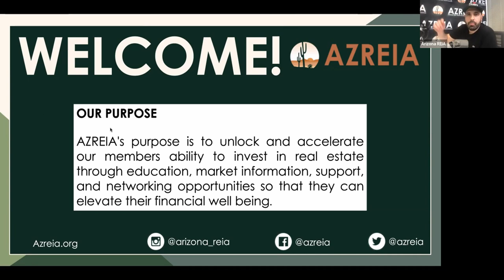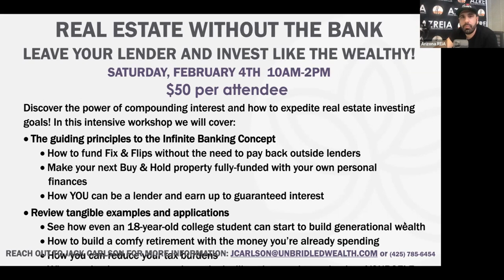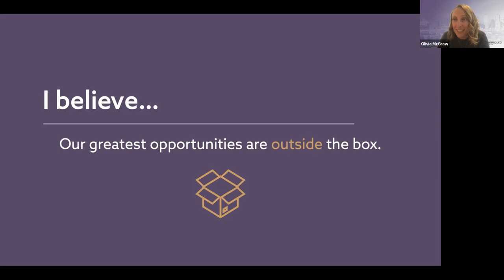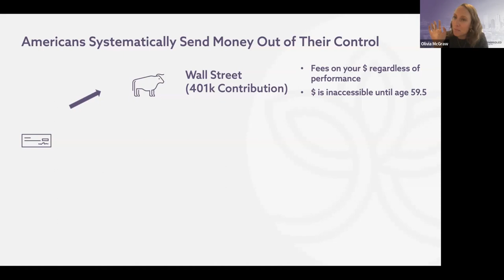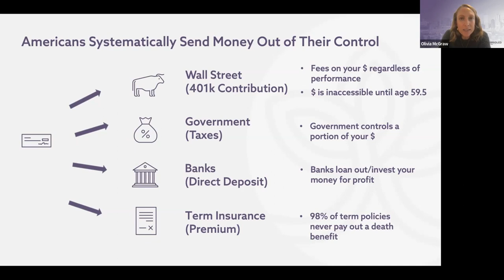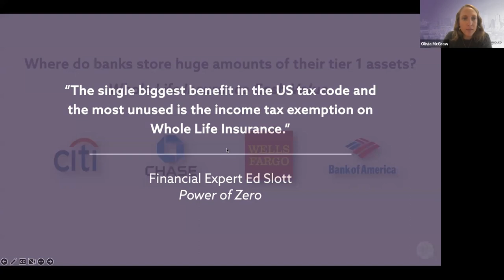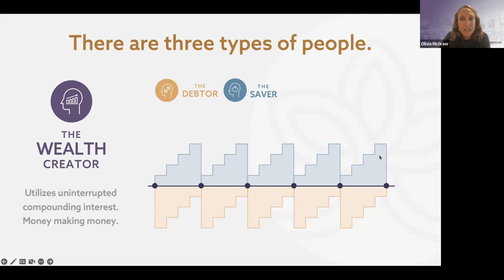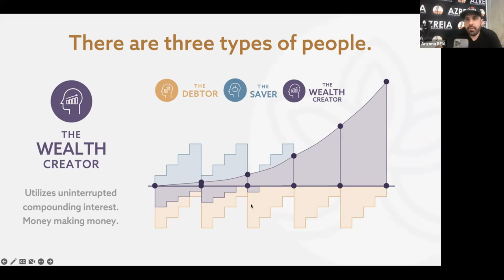Be Your Own Bank | Infinite Banking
TOPIC:  Infinite Banking - Replace the Bank

EVERY WEDNESDAY, join the "𝐍𝐨𝐭 𝐀𝐧𝐨𝐭𝐡𝐞𝐫 𝐋𝐮𝐧𝐜𝐡 & 𝐋𝐞𝐚𝐫𝐧" event hosted by: Michael Del Prete the Executive Director of AZREIA. ⁠
𝐓𝐢𝐦𝐞: Every Wednesday 12pm - 1pm⁠

𝐖𝐡𝐞𝐫𝐞: Online zoom & AZREIA Facebook page⁠
𝐀𝐛𝐨𝐮𝐭: This virtual event is for anyone interested in Arizona real estate. Every week we will dive into different areas of real estate investing. We will have special guest presenters and plenty of time for Q&A.⁠

The Arizona Real Estate Investors Association provides its members the education, market information, support, and networking opportunities that will further the member’s ability to successfully invest in Real Estate.

Is a Career in Real Estate Right For You?

Azreia Real Estate Investing Entrepreneurial Self Assessment
☑️ Anyone who wants to know if Real Estate Investing is right for them BEFORE spending time or money on education and training.

☑️ Everyone new to Real Estate Investing
Our Entrepreneurial Self Assessment is designed for you to understand if Real Estate Investing is right for you and if so if you are best suited for active or passive investing.

Our membership is a community consisting of independent real estate investors who invest in:
🏡 SINGLE FAMILY
🏙 SMALL MULTI-FAMILY
🏡WHOLESALERS
✍️ NOTES

Educational opportunities are plentiful and delivered through AZREIA’s own education program and in collaboration with outside education providers.

🎓AZREIA’s Core Education Classes are specifically designed for new investors to develop their critical skills quickly and effectively.

🎓Our strategy classes are provided through AZREIA and others and deliver an advanced level of knowledge.

🤝 Struggling to get your real estate business off the ground? Short on time or do you just feel stuck? The Deal Finders Club is a community of like-minded individuals committed to holding each other accountable, signing more contracts, and closing more deals so they can achieve financial freedom and live life on their own schedule.